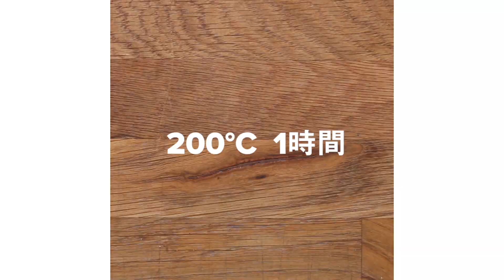迫力満点！超巨大ハニーマスタードハム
豚肩肉のかたまりを大胆に使った、超巨大ロースハム！
自家製ソースには玉ねぎやにんにくをたっぷりと使い、肉汁と合わせて煮詰めることでより濃厚な味に仕上がりますよ♪
バーベキューなど外のレジャーにもおすすめのレシピです。

自家製ハニーマスタードハム
12人分

材料：

ピクニックハム 4kg
玉ねぎ（みじん切り） 1個
にんにく 10個
りんご酢 60ml
マスタード 60g
オレンジジュース 240ml
クローブ 10個
はちみつ 170g
ディジョンマスタード 125g

作り方：

1.オーブンは200℃に予熱しておく。

2.天板に玉ねぎ、にんにく、アップルサイダービネガー、マスタード、オレンジジュース、クローブを加えて混ぜ合わせる。

3.網の上にピクニックハムをのせ、(2)の天板にのせる。ペティナイフで外側の皮を剥いで全体に格子状の切り込みを入れる。

4.アルミホイルで覆い、200℃のオーブンで1時間焼く。

5.オーブンから取り出してアルミホイルを剥がし、スポイトなどでソースを吸い上げ、ハム全体にかける。クローブを取り除いておく。

6.小鍋に残りのソースと、はちみつ、ディジョンマスタード、ウスターソース、ブラウンシュガーを加えて泡立て器で混ぜ、中火にかける。

7.沸騰してから10分ほど、茶色くなるまで煮詰める。

8.(7)のソースをハム全体に塗り、200℃のオーブンで30-45分焼く。

9.お好みの厚さに切ったら、完成！

Honey Mustard Glazed Ham
Servings: 12

INGREDIENTS
1 onion, chopped
10 garlic cloves, peeled
¼ cup apple cider vinegar
¼ cup stone-ground mustard
1 cup orange juice
10 whole cloves
1 10 pound picnic ham, cured
½ cup honey
½ cup Dijon mustard
1 tablespoon Worcestershire sauce
1 cup brown sugar

PREPARATION
Add the chopped onion, garlic cloves, apple cider vinegar, mustard, orange juice, and cloves to a large roasting pan, stirring to combine.
Place the ham on the roasting rack over the liquid.
Trim off tough outer skin, then score the remaining fat in a crosshatch pattern. Cover the entire roasting rack with aluminum foil and bake for 1 hour.
Remove the ham from the oven, and remove the foil. Baste the ham with the liquid, then remove the rack from the roasting pan and set aside.
Remove all the whole cloves from the remaining liquid in the pan. Pour the remaining liquid into a pot, along with the honey, Dijon mustard, Worcestershire sauce, and brown sugar and whisk to combine.
Bring the mixture to a boil over medium high heat, then simmer until thick and reduced, about 10 minutes.
Brush the glaze on to the ham then transfer back to the roasting rack.
Bake the ham for 30-45 minutes, or until the glaze is caramelized and the ham reaches 145°F (65°C).
Slice the ham, and enjoy!